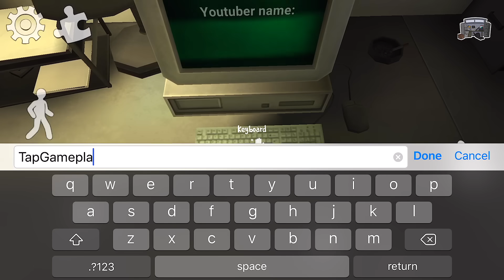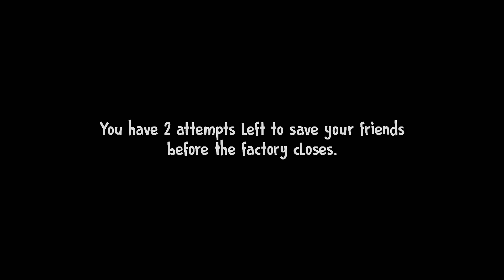Ice Scream 4 - Gameplay Walkthrough Part 1 - Tutorial (iOS, Android)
Ice Scream 4 - Gameplay Walkthrough Part 1 - Tutorial: Easy Mode and Ending (iOS, Android)

📱GAME DESCRIPTION

Ice Scream 4: Rod's Factory - Free

If you’re after a scary, fantastical, fun experience, then be sure to play "Ice Scream 4: Rod’s Factory” now!